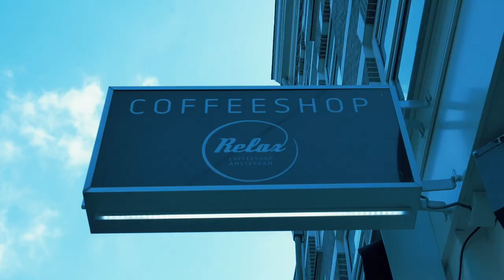Levi - Loca (prod. Choww)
Info:
Credits:
Shot & Edited by @borizw
Mixed & Produced by @prod.choww
Master by @youngdanonatrack